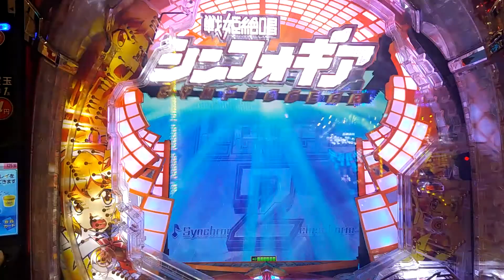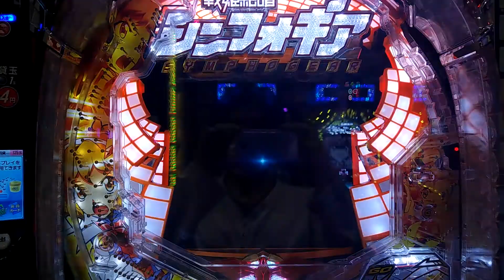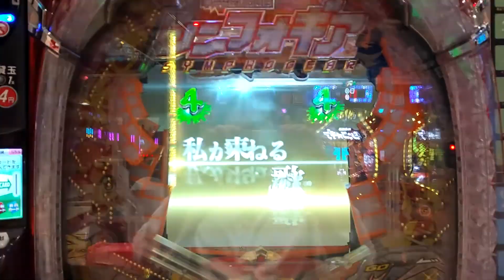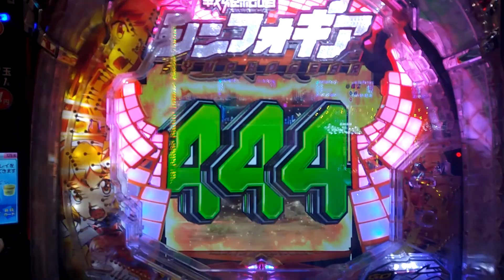シンフォギア激熱デュランダル保留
シンフォギア激熱デュランダル保留レインボー